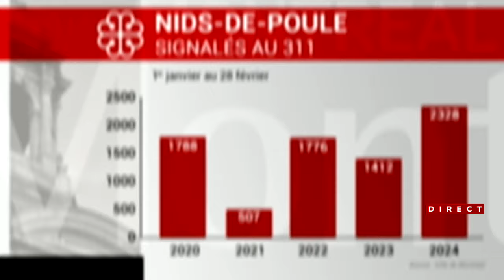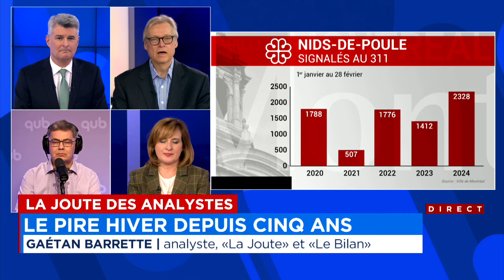La Joute des analystes du 8 mars 2024